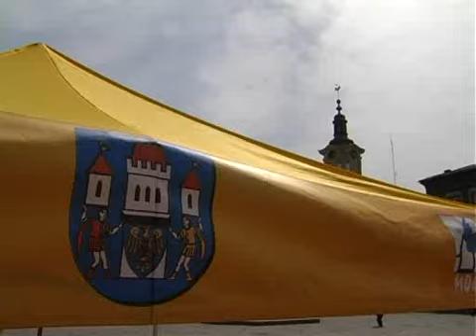Rzemiosła średniowieczne w Skoczowie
W ramach Dni Skoczowa 11 czerwca odbyła się impreza o nazwie "Rzemiosła średniowieczne"